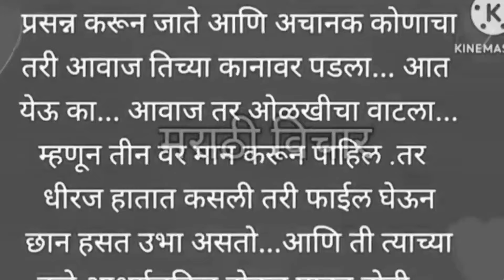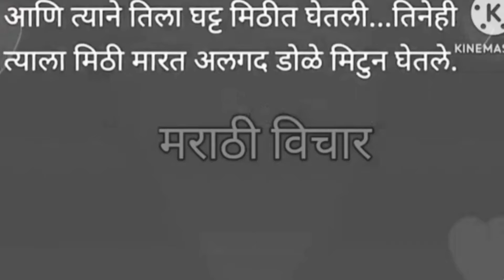हृदयस्पर्शी कथा | वेश्या ची कथा